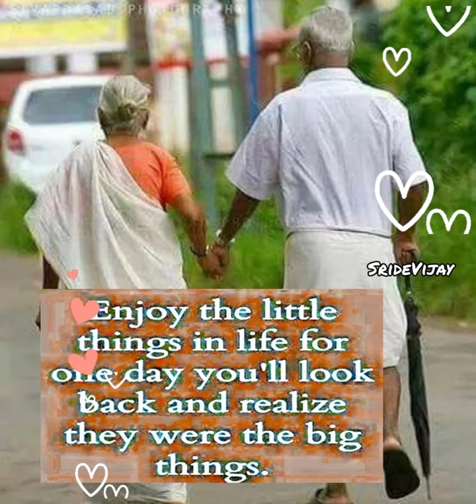Old Age 👴🧓The Heart has no wrinkles 💖 From Dimples to Wrinkles 😊